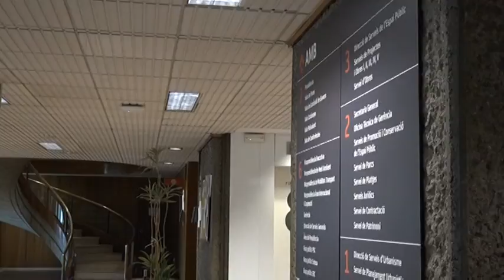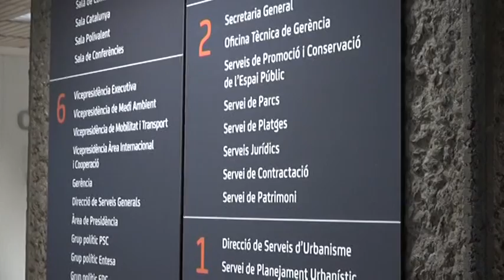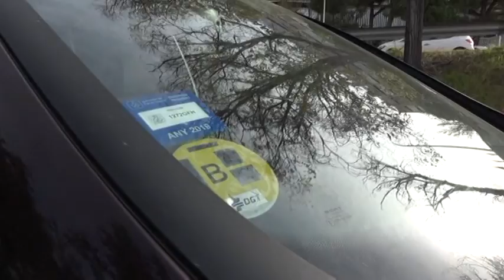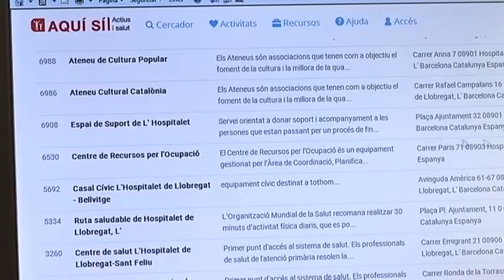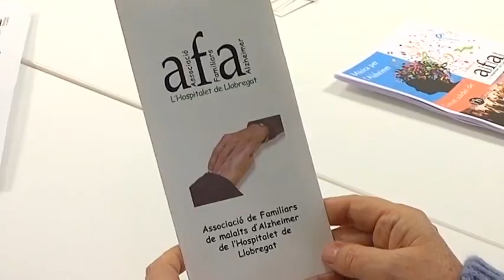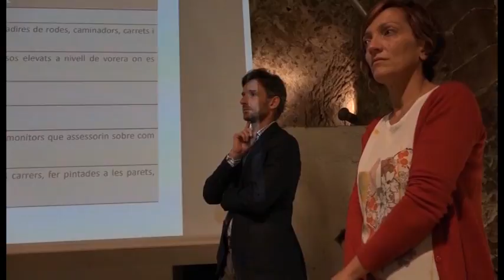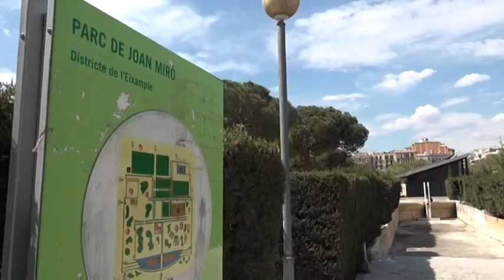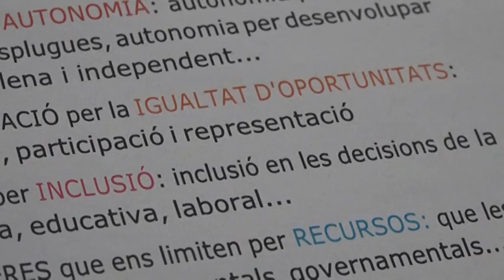Informatiu comarcal de SATV, Edició 10/12/19